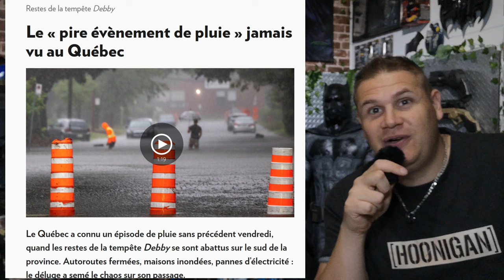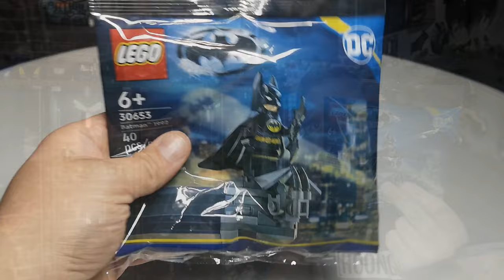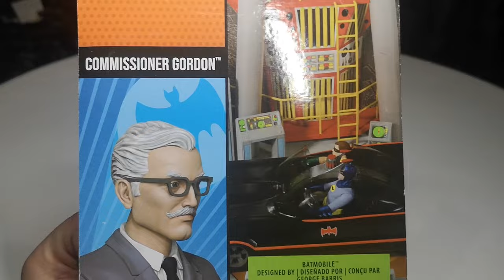Mes derniers achats Batman !!!